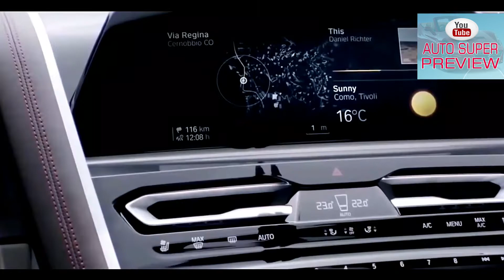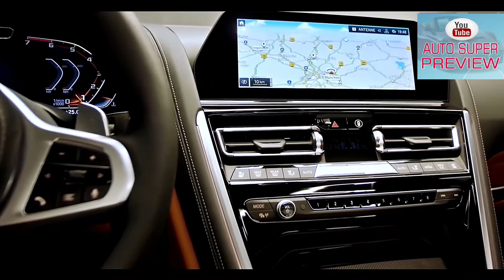WOW Amazing 2019 BMW 8 Cupe Jet Super Best luxury Interior and Exterior IN HD